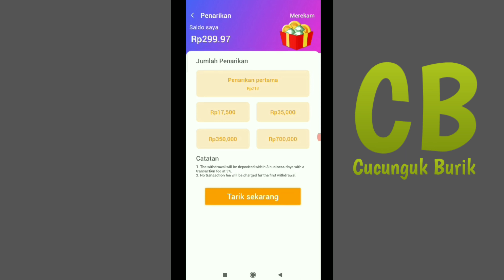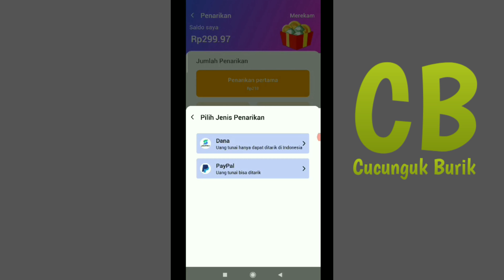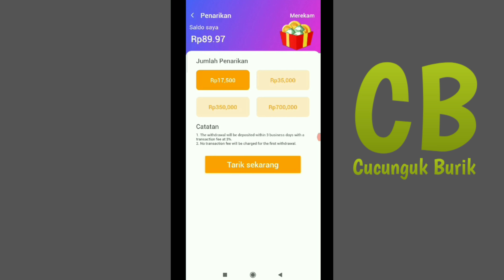Cara Menarik Uang Di Money Dolphin Terbaru 2021 Work 100%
money dolphin, cara tarik uang di money dolphin,